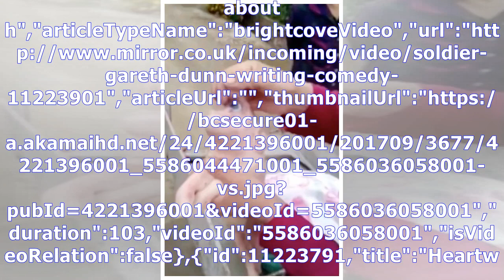'mutant' pig with one eye and 'penis' on its forehead born in china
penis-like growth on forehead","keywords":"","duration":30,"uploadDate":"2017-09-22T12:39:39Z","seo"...